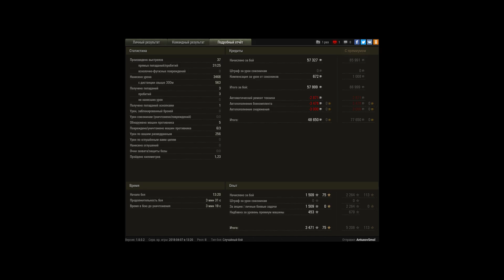грозный тайп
зашел в бой и затащил не по детски )